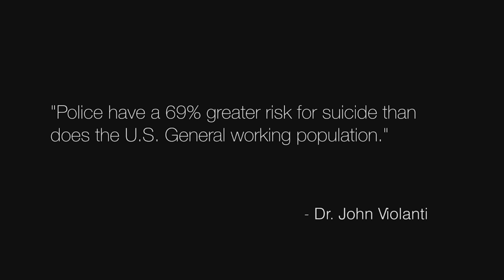Code 9 Officer Needs Assistance Documentary Official Movie Trailer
) explores the darker side of law enforcement as it tells the stories of police officers and their families who are now suffering the mental anguish of the careers they chose. Code 9 explores the impacts of the stress and trauma the job causes and if left untreated can result in PTSD.

Visit Code9film.com